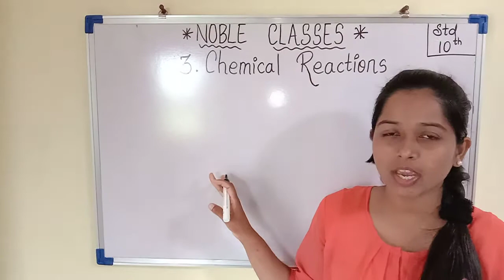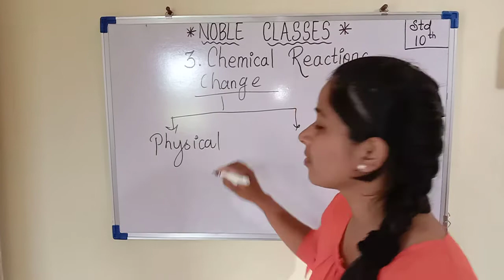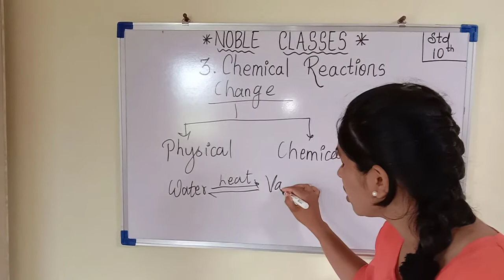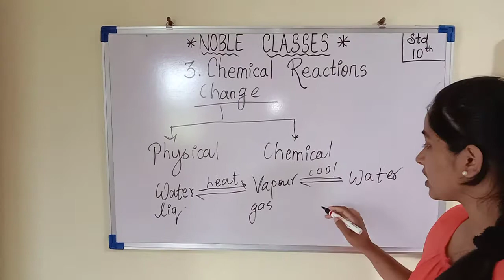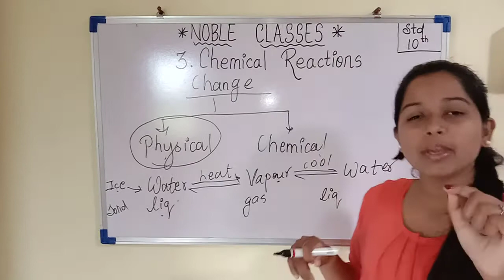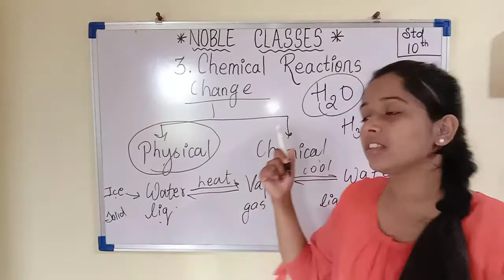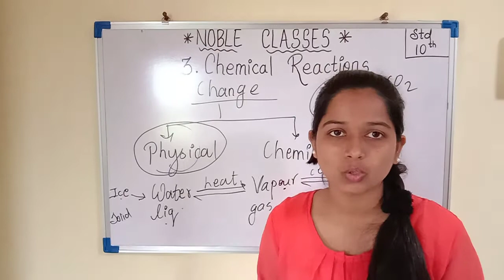Std 10 CHEMICAL REACTION By Miss Sonu Robert Pawar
Hello friends,
After a long time I'm posting a video but dont worry again we will start with full energy and enthusiasm .
This video will give you the introduction to the lesson of CHEMICAL REACTION
And will explain you about the Changes i.e Physical and chemical Changes and how it is exactly termed.

The link for previous videos is

Do like my channel and share it among maximum students.